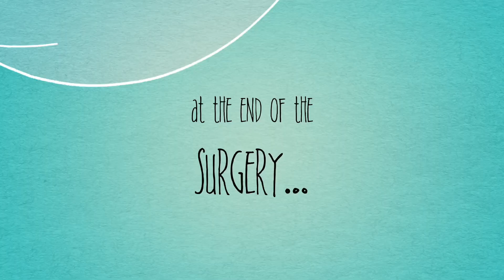Easiest way to place a Pupil Expander -Dr Ramakrishna Tadanki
This is an easier way to place a pupil expander. The expander that I have used is the Gupta Ring which is an indianised version of Malyugin Ring
Don't inject completely and just leave the trailing scroll out . This can be manoeuvred easily. Once the trailing scroll is positioned, all others scrolls are with in our reach and are easy to position